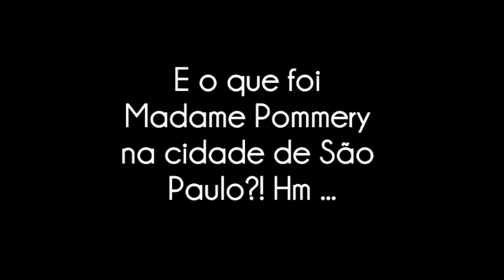Madame Pommery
Cafetina, filha da puta. É